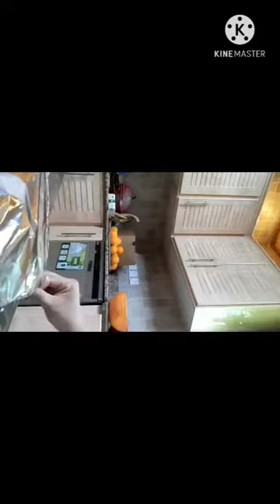Tuna Fresh Simpleng Luto Lang pero masarap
I hope you enjoy this video, have a good day ☺️☺️☺️